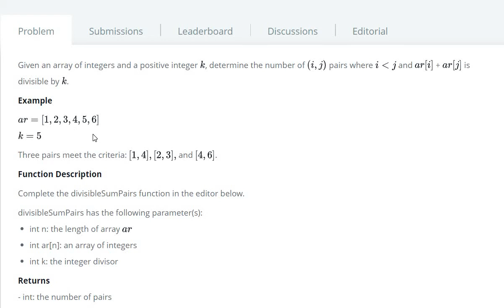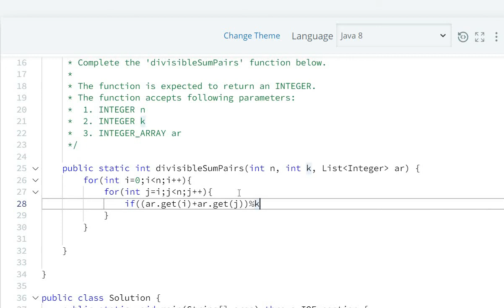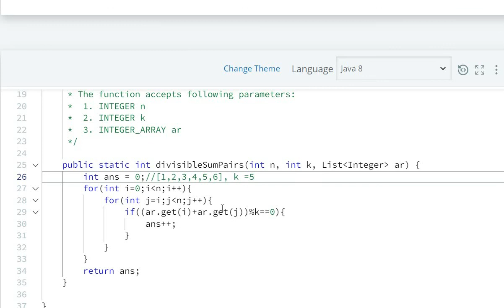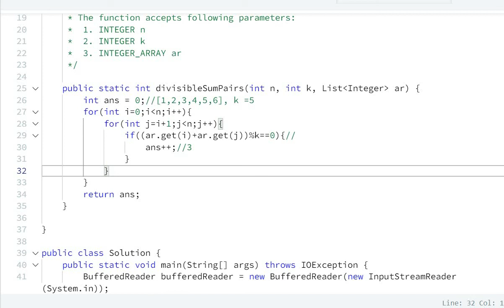Divisible Sum Pairs Hackerrank Solution - java 8| Hackerrank Algorithms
Divisible Sum Pairs Hackerrank Solution - java 8